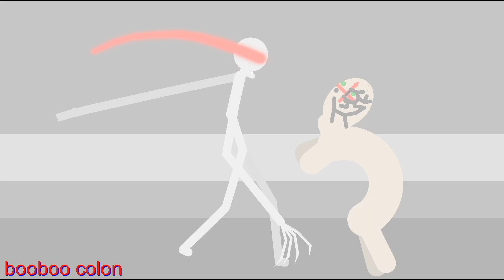SCP 173 vs SCP 096 (stick nodes animation)